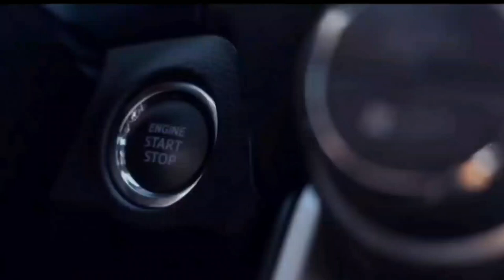jonom dhuki ma | momotaj er song | new bangla song | বাংলা গান | new vedio song 2022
Cradite : momotaj begum

🙏🙏Flow us:⤵️